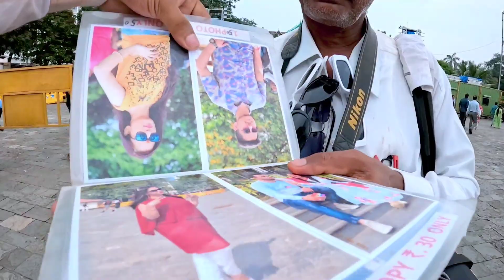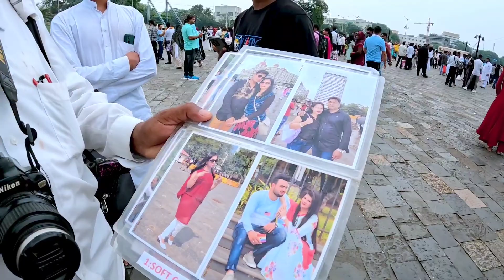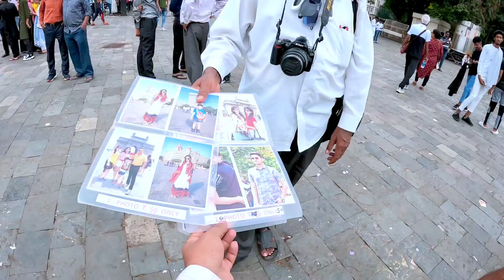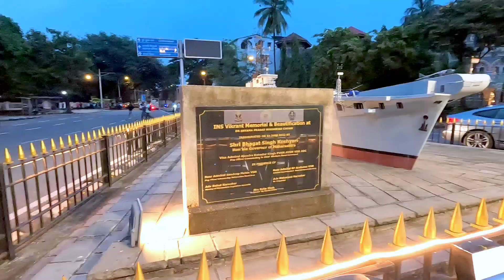Mumbai मे Photographer की दर्दनाक जिंदगी 😱 / Gateway of India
Gateway of India ki sacchai
Mumbai ke photographer ki khatarnak jindagi
Photographer life in Mumbai
Photographer ko Kitna Paisa milta hai
Photographer Kitna rupya kamate Hain
Photographer ki kamai Mumbai
Photographer income in India
Mumbai
Gateway of India Maharashtra
Gateway of India blog
Gateway of India new blog
Gateway of India new video
Gateway of India blog video
Alibag jaane ka board kahan se milega
Gate of India
Mumbai vlog
Slum life vlog
Slum
Md Ashfak Vlog
Md Ashfak